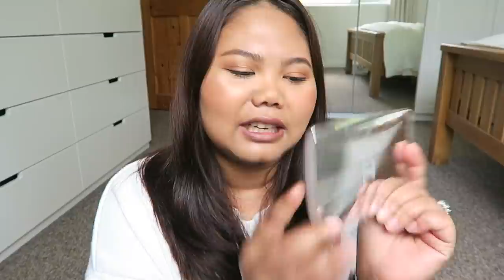เห่อ สติแตก ช้อปไม่หยุด Part 1 | MaiRuuDee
This is not a paid video. ไม่มีสปอนเซอร์คร้า

💄 ของที่สาลี่พูดถึงในวีดีโอ
🌸 FARMACY Sweet Dreams ราคา €74.45
🌸 SK-II GenOptics Spot Essence 50 ml. x 2 ขวด ราคา 8,645 บาท
🌸 CLINIQUE Moisture Surge™ Hydrating Supercharged Concentrate 48 ml. ราคา 2,180 บาท
🌸 CLINIQUE Moisture Surge Extended Replenishing Hydrator 50 ml. ราคา 1,900 บาท
🌸 CLINIQUE Moisture Surge Eye Hydro Filler Concentrate 15ml ราคา 1,600 บาท
🌸 OUAI Melrose Place Eau de Parfum 50 ml. ราคา £46
🌸 LANEIGE Cica Sleeping Mask 60 ml. ราคา 1,200 บาท
🌸 LANEIGE Cream Skin Refiner 150ml ราคา 950 บาท
🌸 NuFACE NuBODY Hydrating Leave-On Gel Primer 10oz ราคา €52.45

🎨 วันนี้แต่งหน้าด้วย
รองพื้น - Sephora Collection Wonderful Cushion Foundation เบอร์ 33 Walnut
คอนซีลเลอร์ - L'Oreal True Match Concealer เบอร์ 6D/W Golden Honey
สีตา - Ambient Lighting Edit - Ghost Unlocked
มาสคาร่า - Max Factor 2000 Calorie Waterproof Mascara
คิ้ว - NYX/Benefit Gimme Brow
สีแก้ม - Ambient Lighting Edit - Ghost Unlocked
สีปาก - Charlotte Tilbury Matte Revolution Pillow Talk Medium ราคา £25

❥ หวังว่าเพื่อนๆคงจะชอบกันนะคะ ❥

✿ FaceBook ยังกู้กลับมาไม่ได้นะคะ